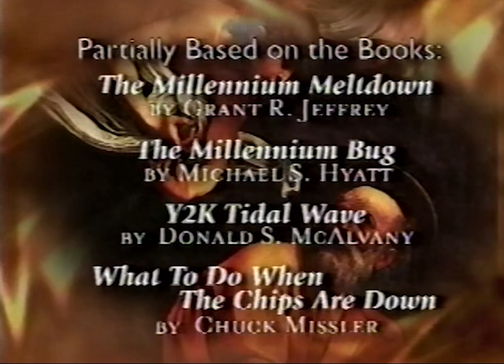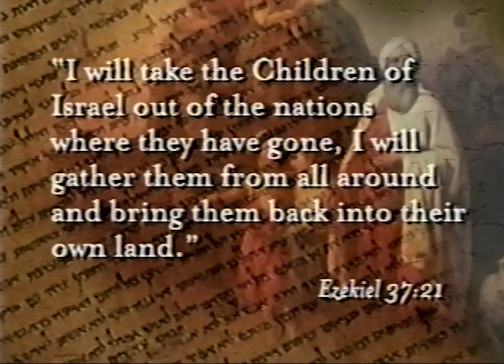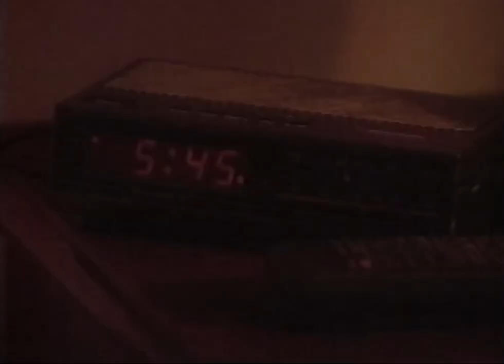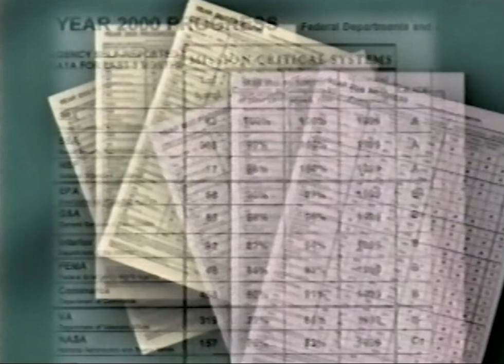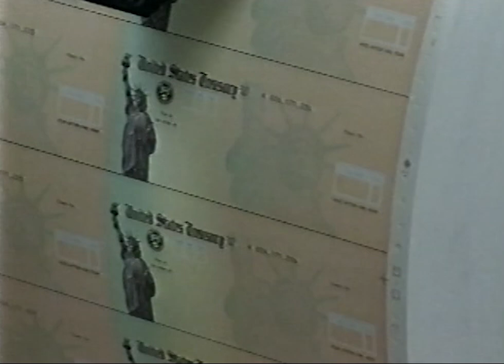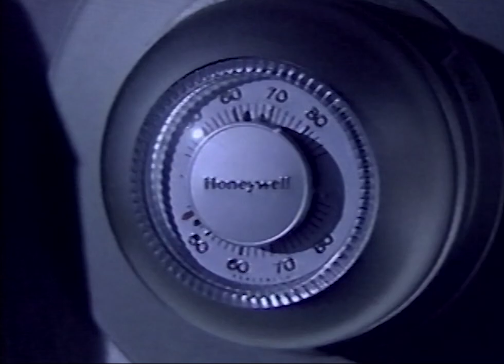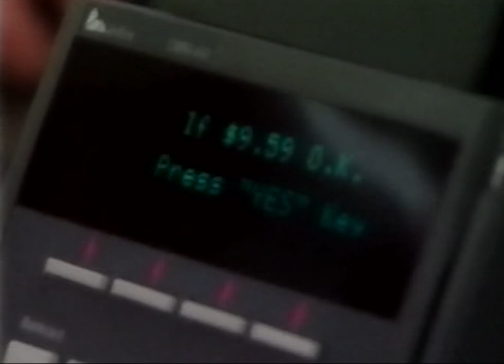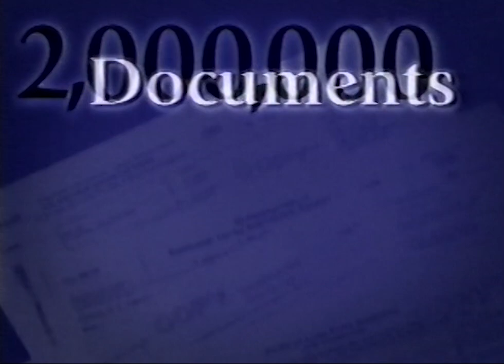Y2K Mistérios do Novo Milênio - Fatos ou Ficção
Conforme o ano 2000 se aproximava, havia muita expectativa do que iria acontecer na virada daquele ano, o famoso Bug do Nilênio, o Y2K. Muitas profecias, muitas conspirações. Bem, o ano 2000 passou e já estamos em 2024 e nada do que foi previsto aconteceu.